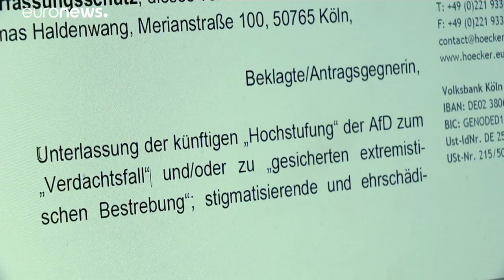Verfassungsschutz darf AfD vorerst nicht als Verdachtsfall einstufen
Der Verfassungsschutz darf die AfD vorerst nicht als Verdachtsfall einstufen. Das hat das Kölner Verwaltungsgericht entschieden.